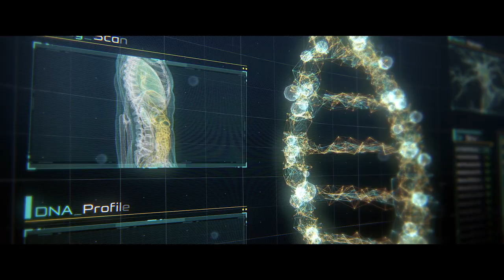Thunder Force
Two childhood best friends reunite as an unlikely crime-fighting superhero duo when one invents a formula that gives ordinary people superpowers.

or direct @GreenScreenAni2